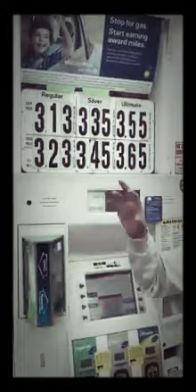India Petrol Scam| Explained by Sardarji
This Sardarji has explained about the petrol price hike in India.